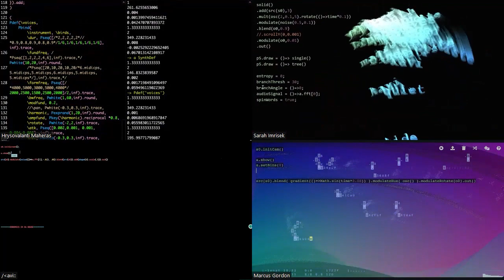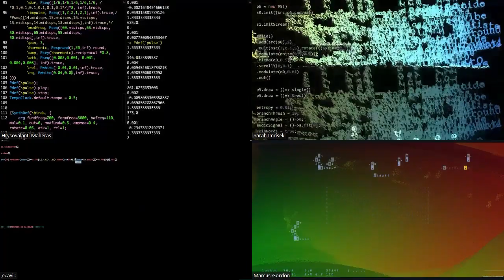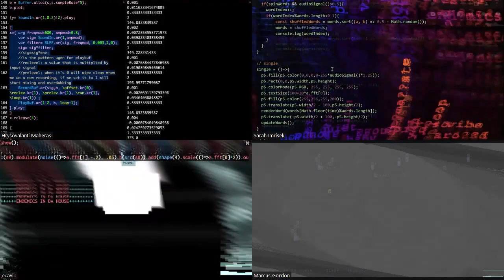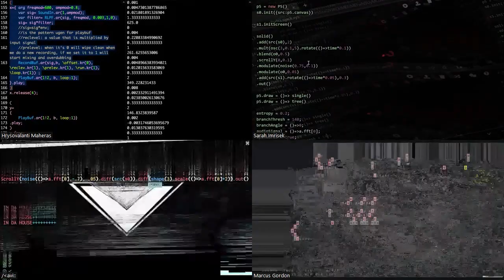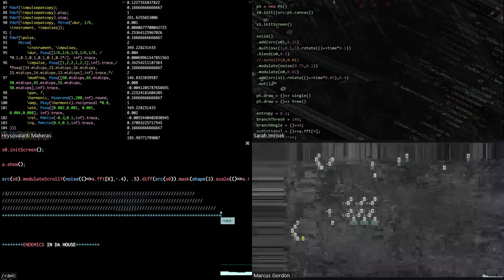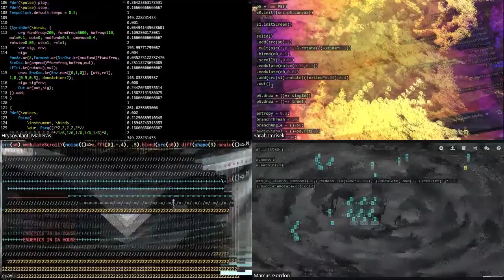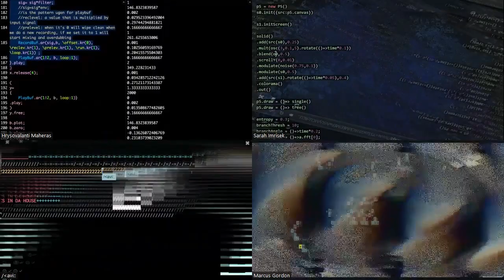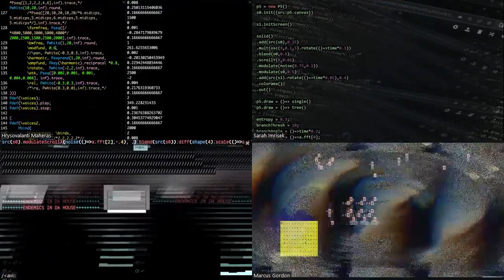Video Category | The Endemics - A Quad Entropic Conversation [ICLC 2023]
This work is presented as part of the Video Gallery at the 7th International Conference on Live Coding in Utrecht, NL, April 19-23, 2023.

KEY CONTRIBUTORS:

Marcus Gordon
Hrysovalanti Maheras
Ilze Briede (Kavi)
Sarah Imrisek

ABSTRACT:

A Quad Entropic Conversation is a live coding performance by ensemble The Endemics, that features speech used in various forms to carry on an audiovisual conversation between the four members and their instruments. Live coded in Hydra, Orca, and SuperCollider, and ending with a touch of analog modular sound, a conversation unravels inside a wormhole. The meaning of the words, the meanings in speech, and everything transmitted in the form of communication, undergoes a transformation, due to the entropic forces taking place in black holes. Knowing from the beginning that parts and pieces of ourselves get lost, and displaced in our exchanges with others, we find an opportunity to better tackle the resistance emerging in our conversations and create open ended dialogues with one another and through the code we share.